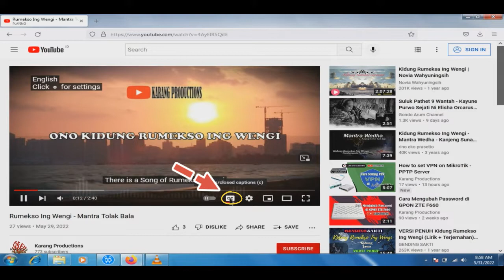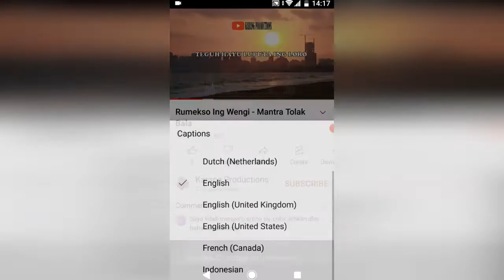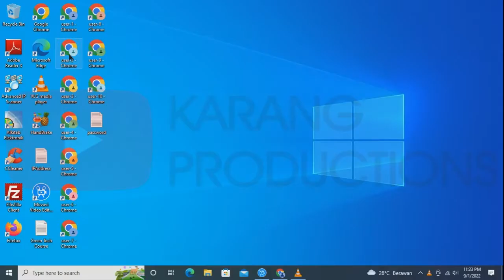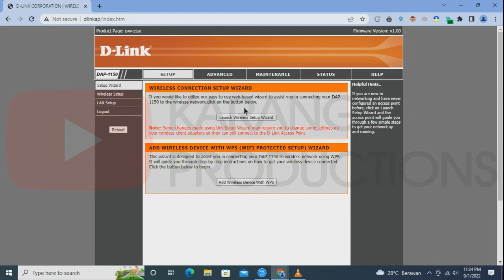Cara reset Router DLINK DAP 1150 ke default pabrik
Reset Router ke default Pabrik merupakan tindakan drastis.
Namun, kadang-kadang, ketika kita tidak memiliki cara lain untuk mengakses router, langkah ini sangat diperlukan.
Sebelum reset router ke default pabrik, pastikan bahwa kata sandi tidak bekerja, termasuk password default.